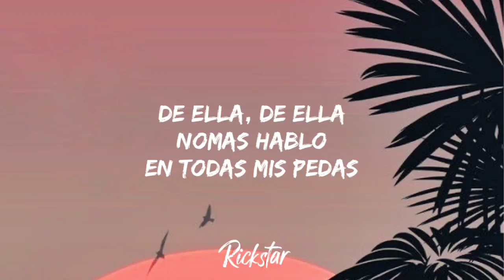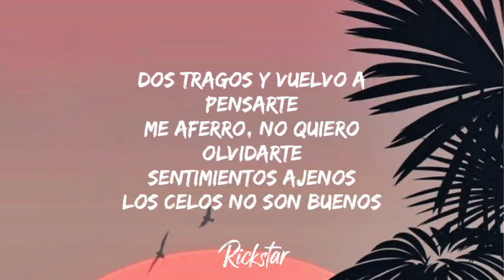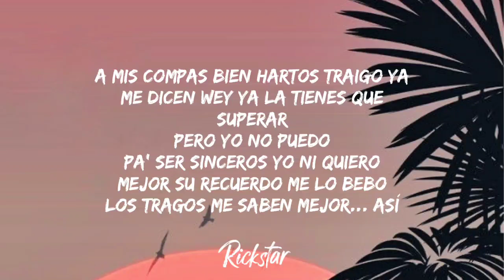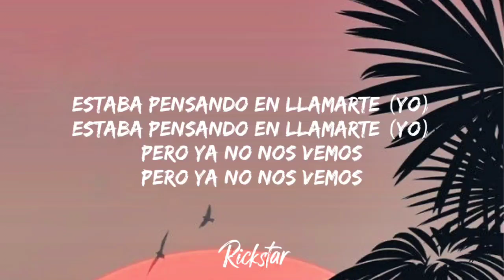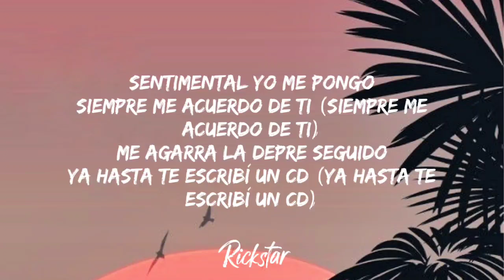Mis amigos me dicen wey ya la tienes que superar (letra) 🧡